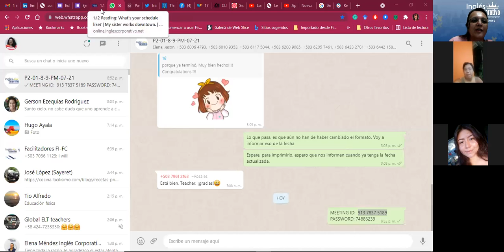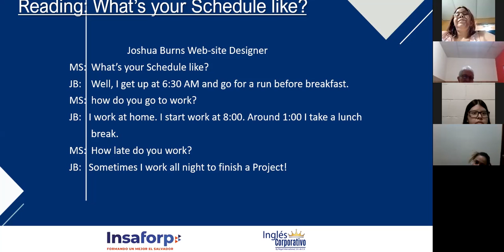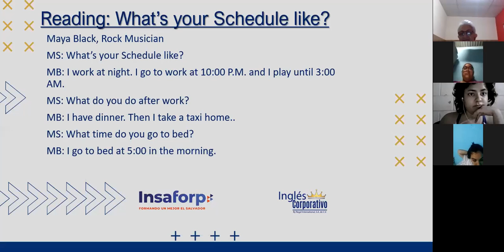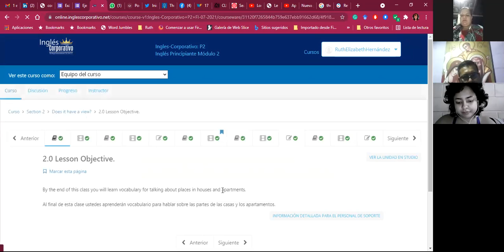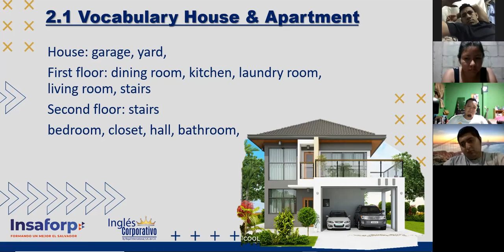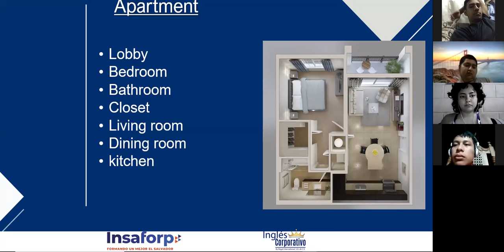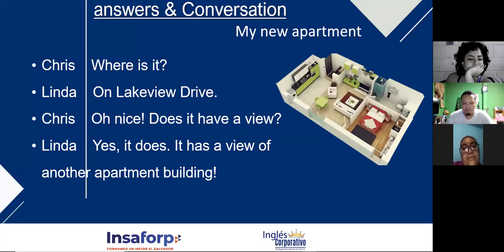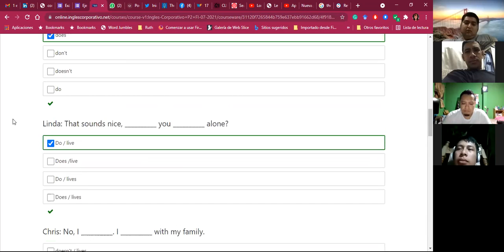Ingles Corporativo-Houses & Apartments - Day 03